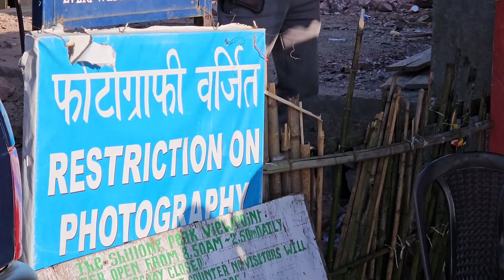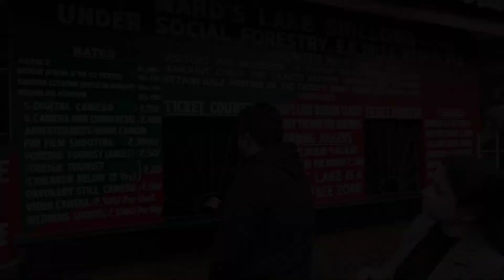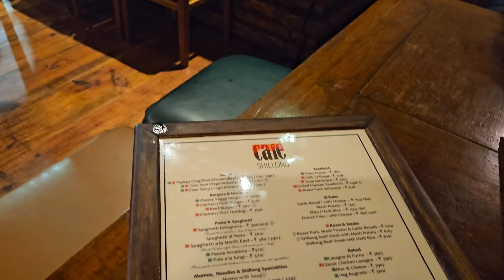Shillong Travel Vlog Day 1 | Places to visit in Shillong | Umiam Lake, Shillong Peak, Ward's Lake